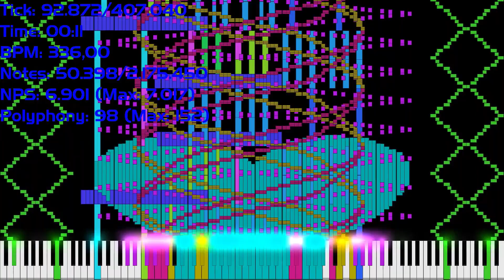[Black MIDI] Kiss Me Again - 2,17 Million Notes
MIDI by: @PopoTheBlacker
Soundfont: [GD] Ant. Petrof 275 [Black MIDI].sf2
Synth: OmniConverter with 100,000 Voices
Software: UMP, Zenith Modded, Audacity
VST: Valhalla Supermassive
Video Editor: AviUtl, Video Editor by Windows Corporation
Font used in Zenith Note Counter: Handel Gothic D Bold